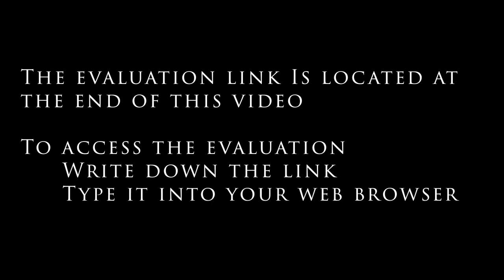Blood products and Massive Blood Transfusion Protocol in the code room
Evaluation Link is located within the TraumaCast (at the end!)

**YOU MUST PRINT YOUR CNE CERTIFICATE AT THE TIME THAT YOU DO THE EVALUATION**

Target Audience: Children’s National Registered Nurses

Objectives:

1.) Understand the importance of rapid blood transfusion in trauma patients

2.) Familiarize with the process and considerations involved in activating and managing Massive Blood Transfusion Protocols (MBTP) in the code room

3.) Discuss the specific challenges and protocols associated with MBTP and the trauma patients

Successful Completion:

1.) View the entire session

2.) Complete online post-test/evaluation and attestation of completion.

CNEs will only be eligible for a two-year period from the original air date.

Aired Date: 2/12/2024 (Expiration date: 2/8/2026) CNE: 0.5 hours Trauma Hour(s): 0.5

No conflict of interest exists for anyone in the position to control content for these activities. Children's National Hospital is accredited with distinction as a provider of nursing continuing professional development by the American Nurses Credentialing Center's Commission on Accreditation